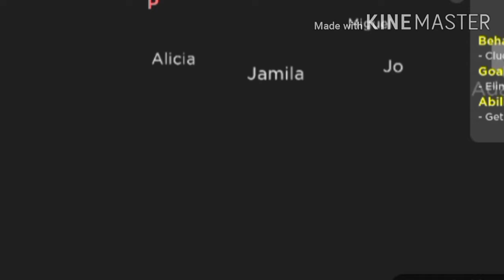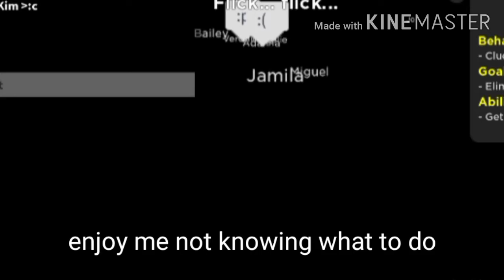playing flicker but i died so early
ok im lazyyyyy to edit thats why i have been offline ;-;

Kill me